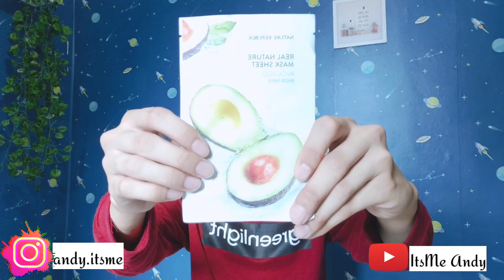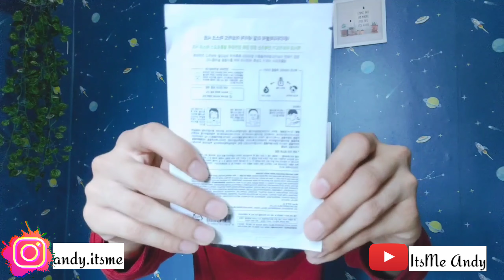Atasi Kulit Kering dengan Nature Republic Sheet Mask Avocado | masker wajah pria, wanita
Halo temen temen kali ini Andy bakalan kasih tips buat temen temen yg mempunyai masalah kulit wajah kering, dengan menggunakan Nature Republic Sheet Mask Avocado😊

Manfaat Nature Republic Sheet Mask Avocado ; membantu melembabkan kulit wajah kita yang kering🥰

cara penggunaan :
1. bersihkan wajah
2. tempelkan masker
3. tnggu 10 sampai 20 menit
4. pijat bagian wajah setelah penggunaan untuk hasil maksimal

NOTE : untuk pertama kali penggunaan , dalam pnggunaan 3 hari pertama , 1 hari 1 lembar, dalam hari berikut nya anda cukup menggunakan perminggu nya 1 sampai 2 lembar, akan terlihat hasil yang nyata setelah 1 minggu.

SEMOGA BERMANFAAT YA TEMEN TEMEN 😊